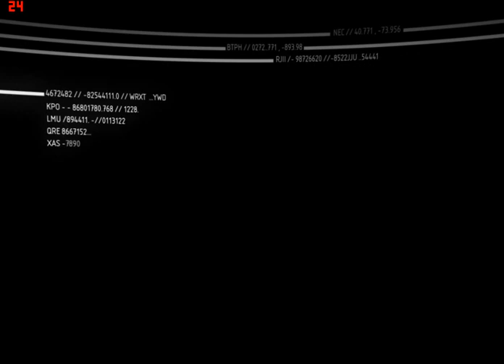Crysis 2 - Walkthrough - Part 19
SB GAMER KING                     Amazing Shooter # Best Action # Hard Story # Download And Play